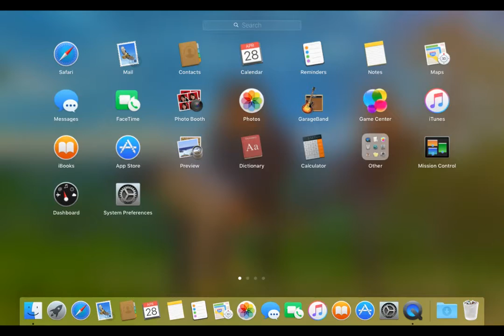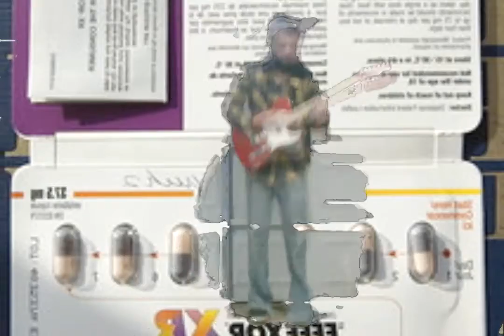Lobby Language - The Enemy (Official Music Video)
The Official Music Video for "The Enemy" off of the debut album 'Growing Pains', out May 14.

Directed by Noah Klibonoff
Edited by Brandon Bernier
Cinematography by Noah Klibonoff, Isabelle Talledo, and Brandon Bernier

Lyrics
I want to be let outside the cage that is my head
I know I'm emotional and I should stay in bed
I know from experience that I have come to find
That we have all learned to kill the thoughts inside our mind

I'm trying to stay alive but
I can't find the reasons why
I am to blame for all these things I feel inside
A prisoner of these four walls controlling me
I am the enemy

I stare at the ceiling waiting for something to change
Ignorance is the greatest cure for a mind that is deranged
I've got a friend of mine who tries to help me out
He shows up a lot at night and his name is doubt

You wanna know what I am thinking
I'll have you know my boat is sinking
I'm lost at sea
Just let it be
Day after day my hope is shrinking